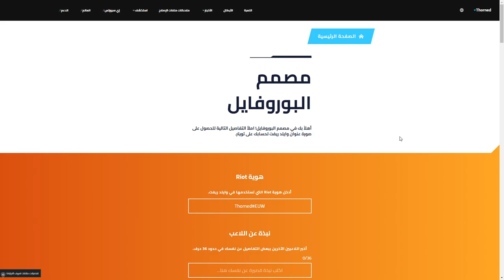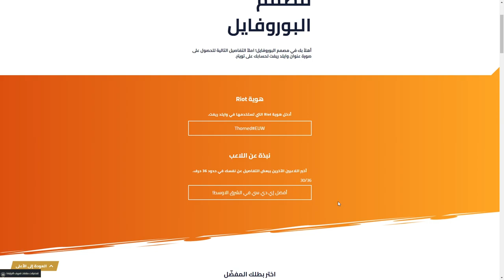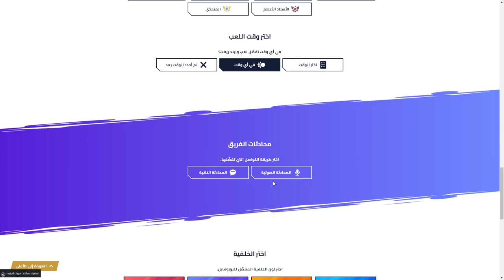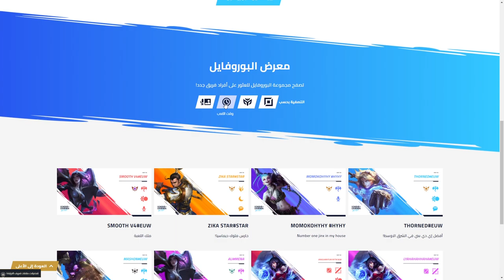كيف تصمم بروفايلك في وايلد ريفت